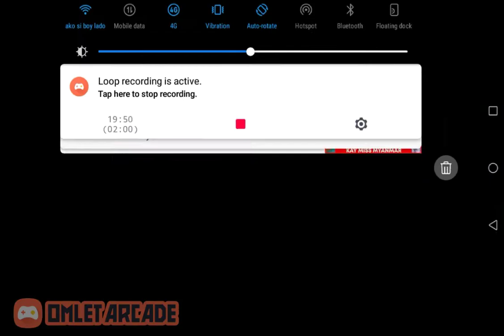my first blockman go video